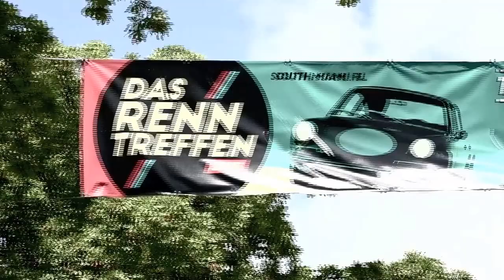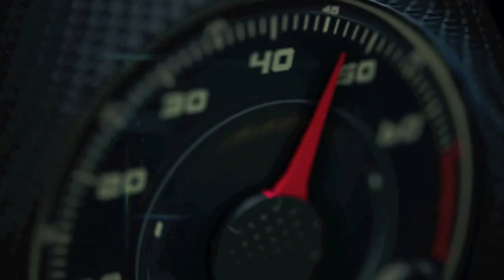Das Renn Treffen 2015 by Parkhaus Miami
Das Renn Treffen 2015 is the biggest PORSCHE Automobile gathering and car show ever happened in South Florida.

With more than 250 PORSCHE Automobiles,displaying the brands amazing harmony of the design concept, in which design follows function.